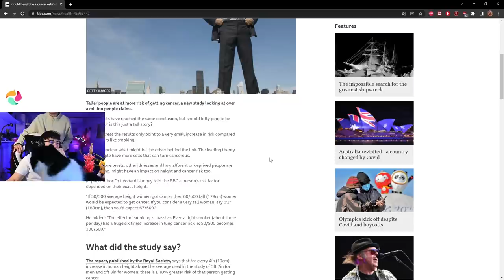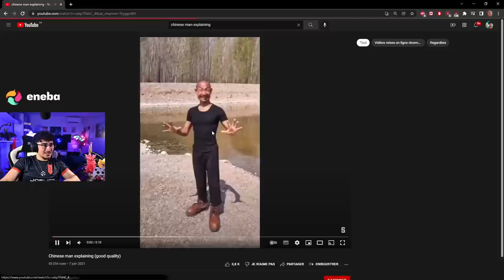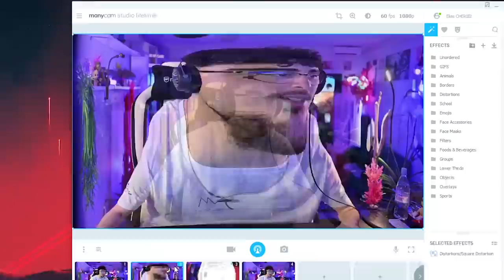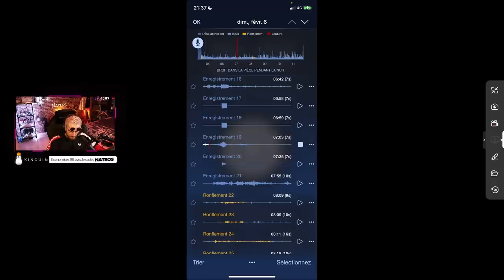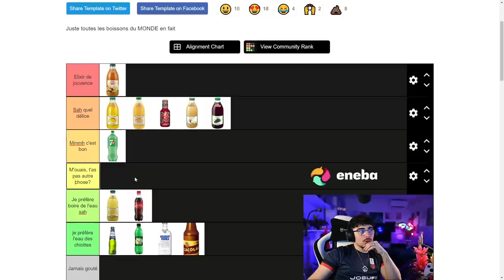JLTOMY BALANCE UN DOSSIER SUR AMARU, LEAK RETOUR PNL !! (best of twitch)